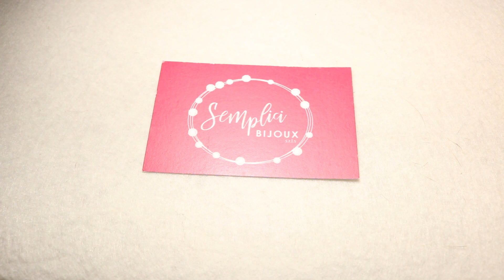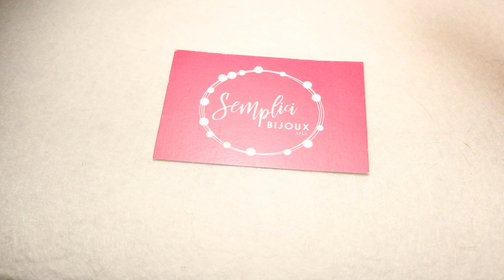Scopriamo insieme i kit degli ORECCHINI BIG BANG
Salve a tutti e bentornati sul canale.

Oggi finalmente vi presento il mio nuovo progettino, mi ha fatto impazzire per quasi un mese ma alla fine ho vinto io! Sul sito trovate disponibili 4 kit che vi mostro nel video. . Quale versione preferite? Fatemi sapere nei commenti se vi va! Tra qualche giorno troverete il tutorial disponibili sul canale!

Per qualsiasi richiesta e informazione contattaci:

Telefono: (tramite questo numero potete inviare anche i vostri ordini tramite messaggio o chiamando dalle 17:00​ alle 19:00​ segnando prima i codici degli articoli di cui avete bisogno e le relative quantità)